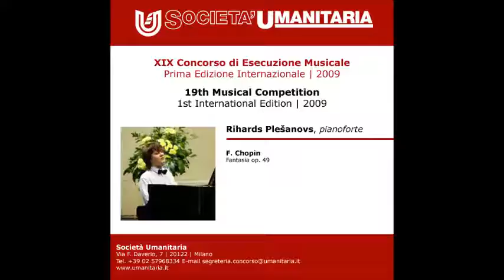Fryderyk Chopin Fantasia op. 49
Rihards Plešanovs, pianoforte

Vincitore del XIX Concorso di Esecuzione Musicale | Prima Edizione Internazionale

Società Umanitaria
Via Daverio, 7 20122 Milano